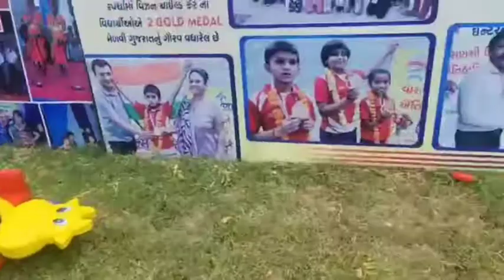4 th Day Of School... KG students lots of enjoy with new friends.. Masti, dancing, singing playing.